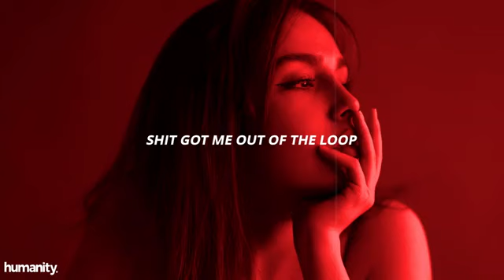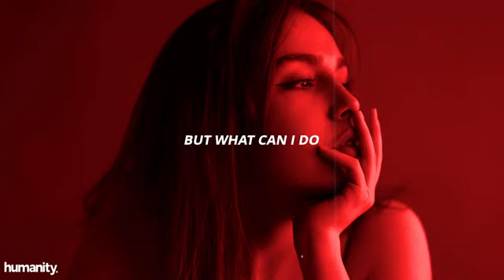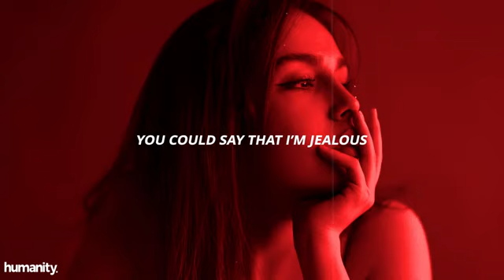Khamari - Jealous // Lyrics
🌊 Support Humanity -

⚡ Photo Credit © SHAYAN rti -

Found myself caught in a loop
Writin' the same tune for so long
Shit got me out of the loop
And in my bedroom for too long
Chasing money and power and pussy
From in between these four walls
Too broke to go out
Whenever they shout
Reject they phone calls

They hit the club
They goin' out
They makin' money, yea
All my friends
They with they girls
Goin' out
Spendin' that money

Makin' the same moves for so long
But what can I do
They say that I’m movin'
It just takes long
Mama said shut your eyes
Enjoy the ride
Cause nothin' good ever happens overnight
I just wanna get fucked up with my friends
And have a good time

They goin' out
All my friends
Goin out
Spendin' that money, yea

They goin' out
All my friends
Goin out
Spendin' that money

Guess you could say that I’m jealous
You could say that I’m jealous
Mmm, jealous